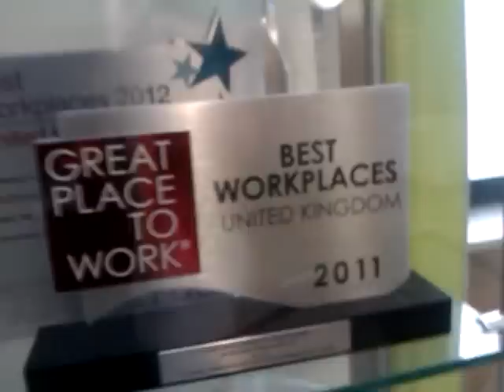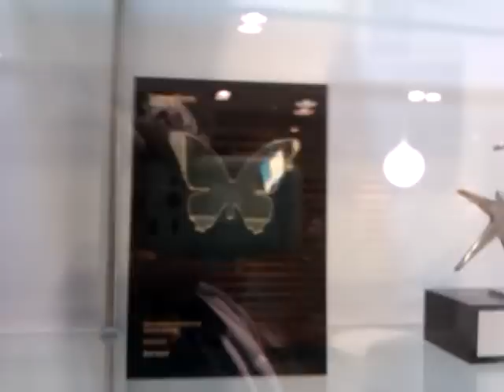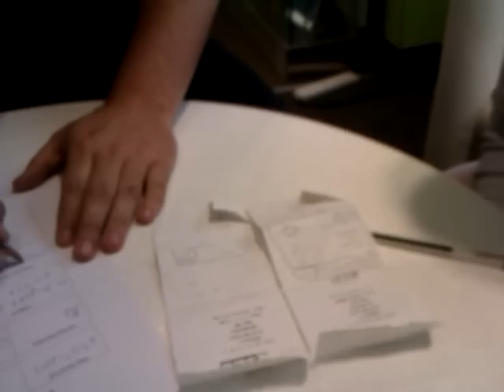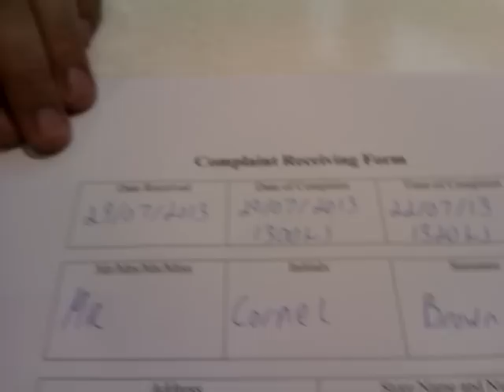A visit to mcdonalds head office in east finchley to see a manager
A visit to mcdonalds head office in east finchley to get see a manager so i can get my money back what the crew member stole of me this is from whitehall McDonalds 45-47 whitehall london SW1 2BX